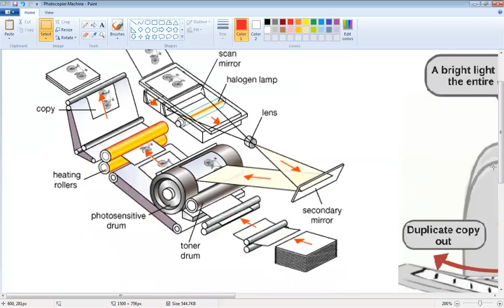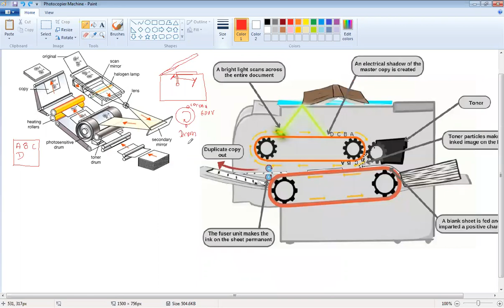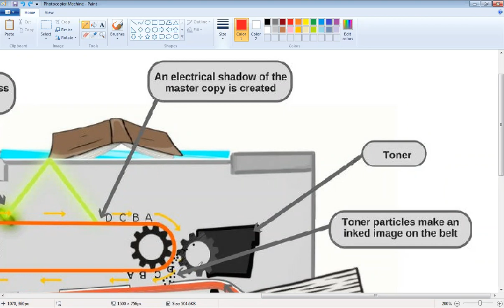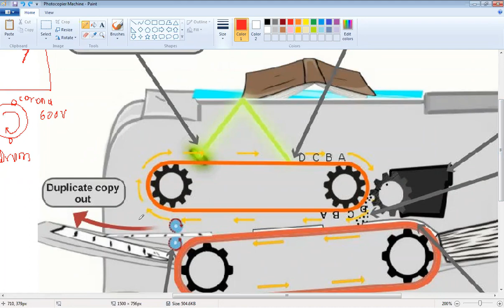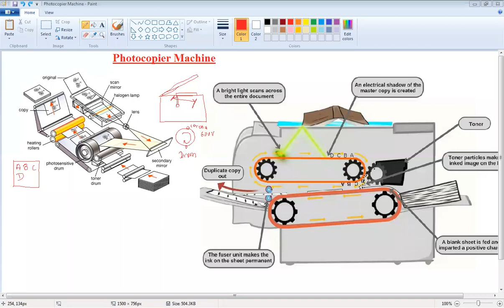Consumer Appliances: Photocopier Machine